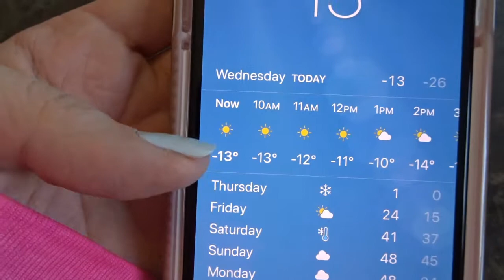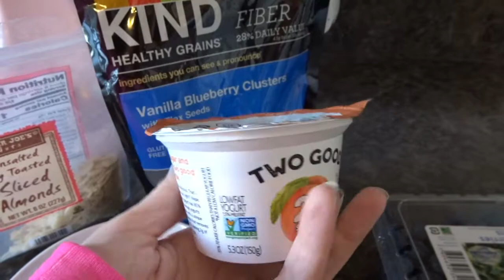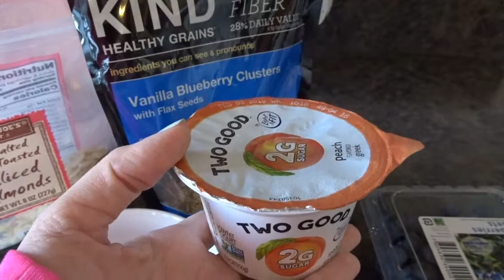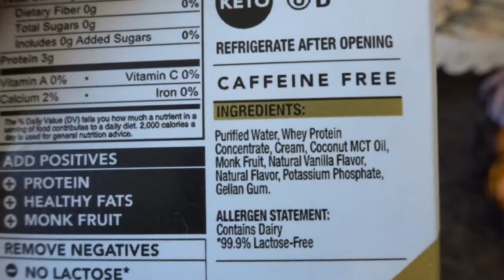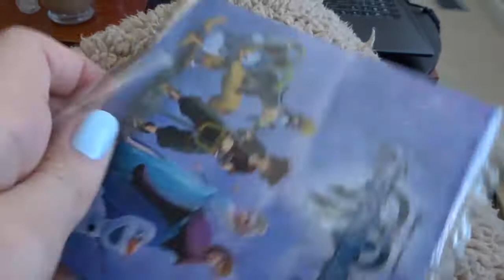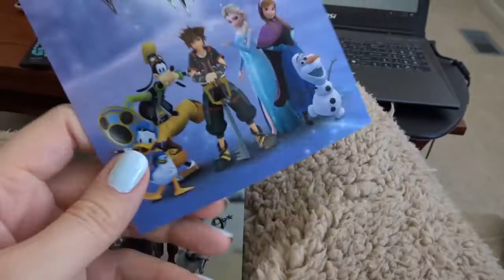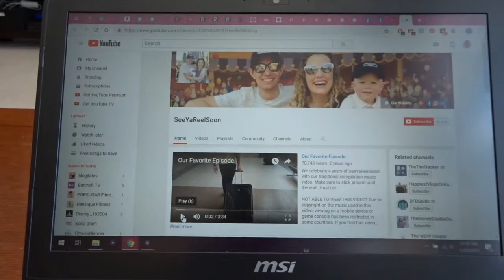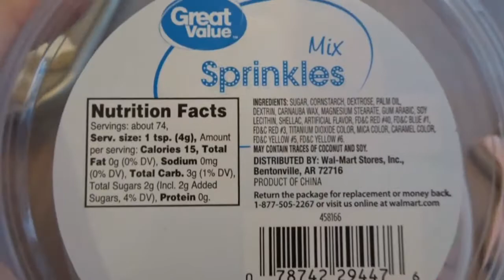Super Long Snow Day Vlog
This vlog is almost an hour long and if I hadn't cut a bunch of stuff out it would've been well over an hour! I'm a little excessive with the sharing. But we survived the polar vortex by cooping up inside and having a great dessert.